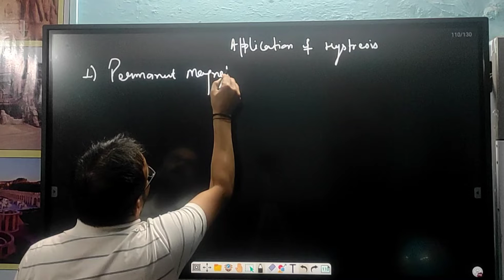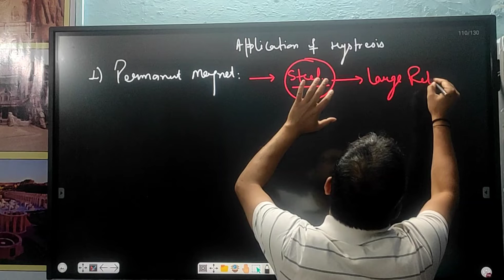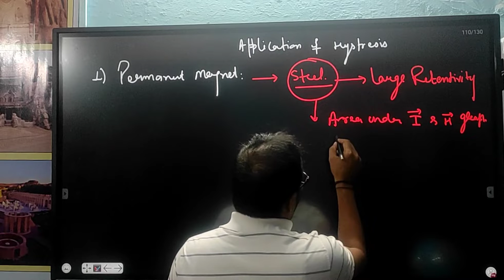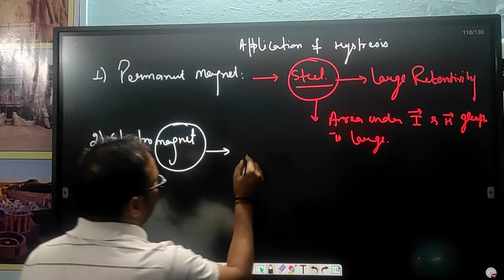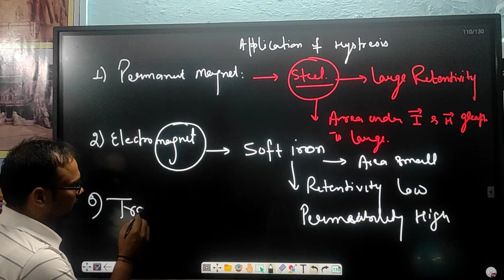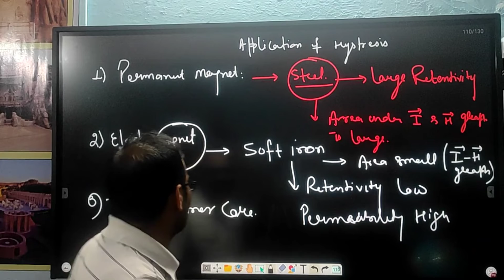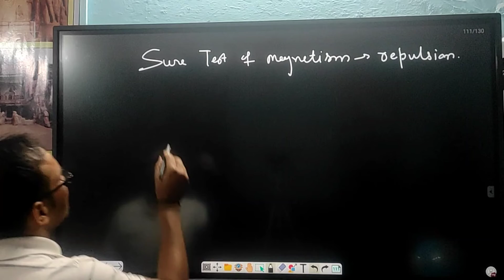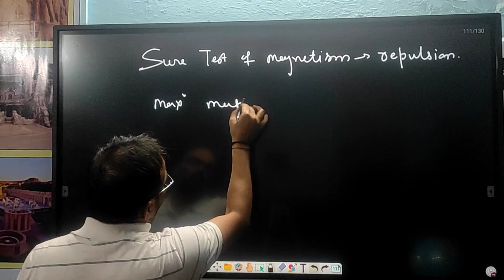Applications of Hysteresis most important 12th physics